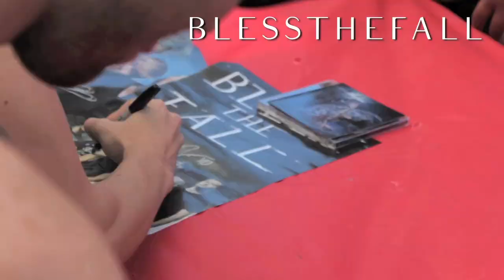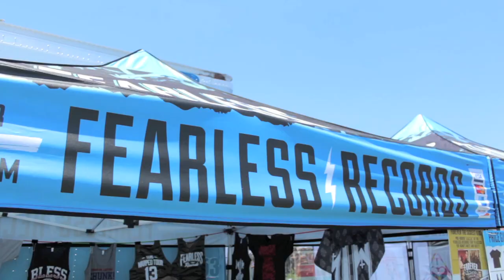FearlessSummer - Welcome to the FearlessSummer (Episode 1)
Welcome to the FearlessSummer featuring Blessthefall, The Summer Set, Forever The Sickest Kids, Go Radio, and Tonight Alive!

Video shot by Ryan Gordon & Gary Marschka
Edited by Tory Todd